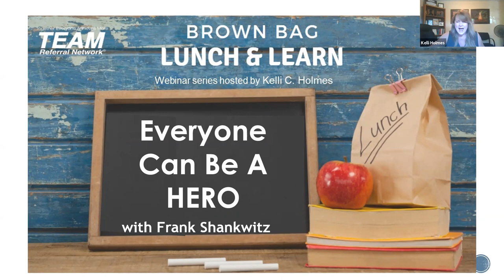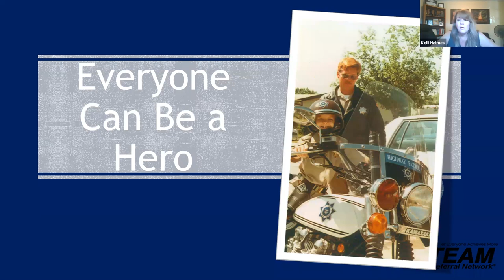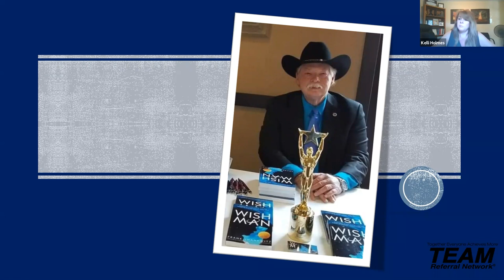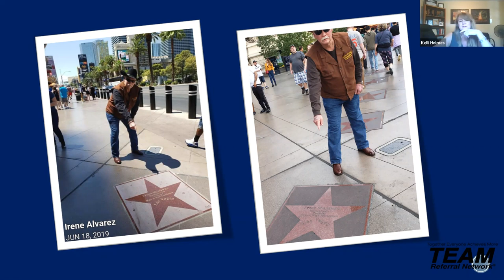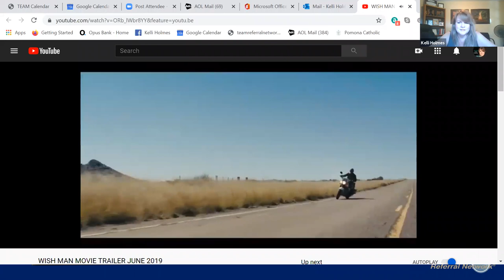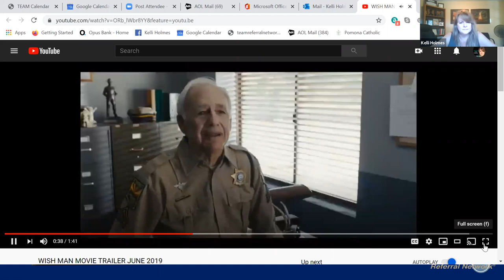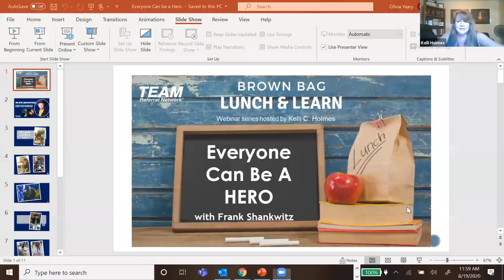Brown Bag Lunch & Learn - Everyone Can Be A Hero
Brown Bag Lunch & Learn is a FREE monthly webinar series that features topics small business owners and entrepreneurs need to know for success in their industry.  Expand your resources, broaden your exposure and connect to new content to take you to the next level.